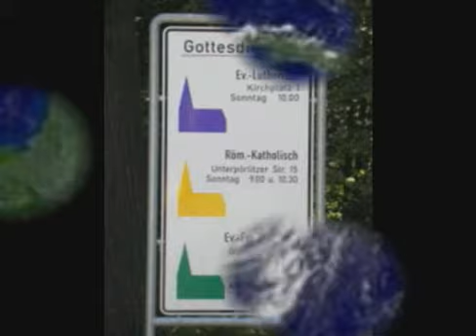Anleitung zum Unglücklichsein